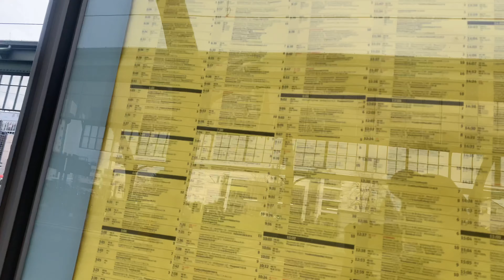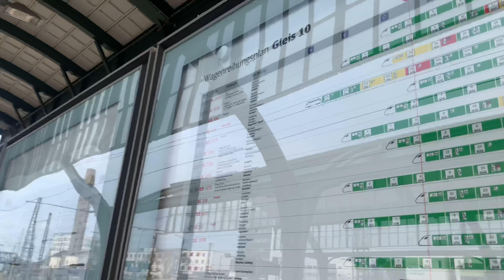Moving To Kandel, Germany + Quick Room Tour | Pinoy Nurse in Germany | Bryan Genetiano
Lyka- bryangenetiano